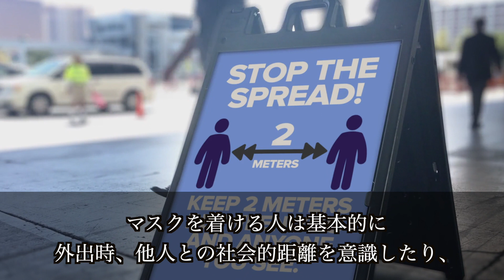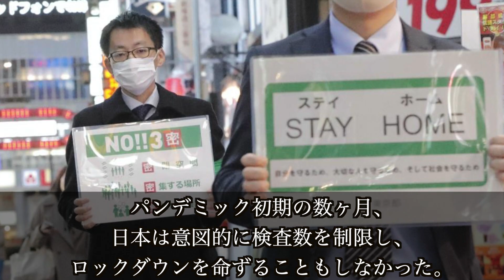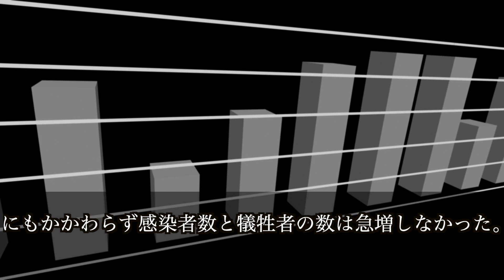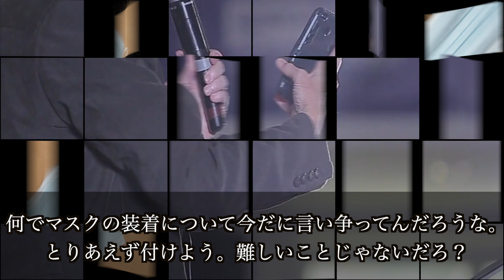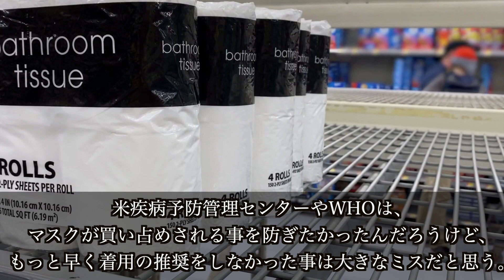米国大反響!!NY紙が"日本成功の秘訣"に注目し報道!!現地アメリカ中心に称賛の声が!!【海外の反応】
こちらから！

【おすすめ】
アメリカ大反響!!日本人の日常的習慣と技術の凄さに外国人から絶賛の声が!!【海外の反応】

絶賛!!ドイツ紙が日本モデルに注目し報道!!その内容に現地ドイツ人も興味津々!!【海外の反応】